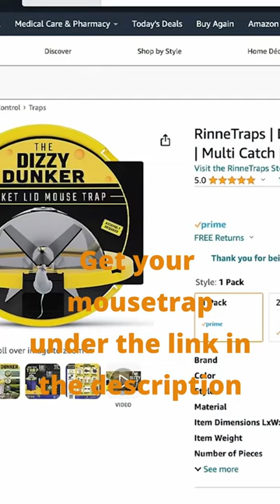You have problems with mice?